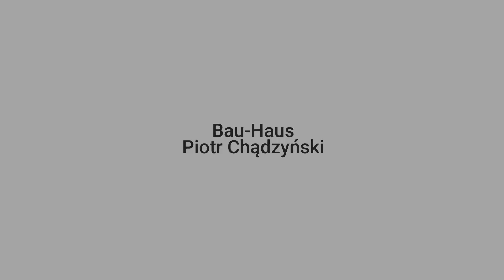Domy jednorodzinne Radomsko Bau-Haus Piotr Chądzyński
DomyJednorodzinne w stanie surowym to główna oferta firmy ogólnobudowlanej Bau-Haus Piotr Chądzyński, która zajmuje się ich wznoszeniem na zlecenie klientów. Ponadto oferuje ona usługi remontowe i wykończeniowe we wnętrzach domów, mieszkań i lokali użytkowych. Dla inwestorów przeprowadza prace murarskie, tynkarskie, glazurnicze, zabudowy GK, sufity podwieszane, prace malarskie, wylewki betonowe, układanie paneli podłogowych, montaż stolarki otworowej i budowlanej, biały montaż. Ekipa dokonuje także kapitalnych remontów kuchni i łazienek.

Szczegóły dotyczące współpracy uzyskać można pod telefonem.